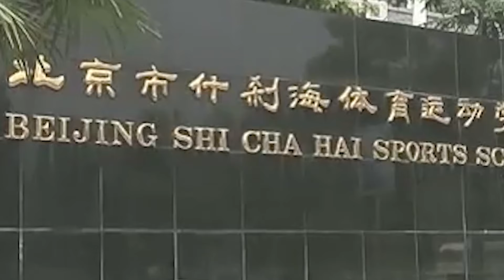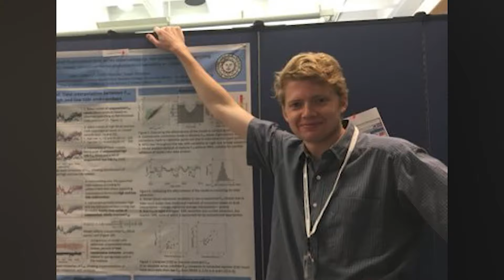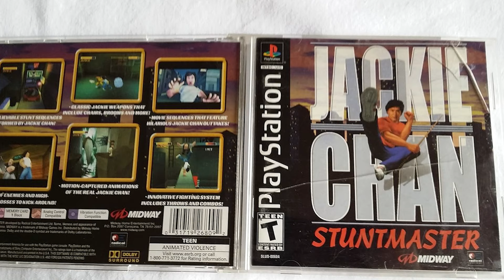Mira Como Han Cambiado Los Actores de Karate Kid Hoy En Día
💎 Karate Kid, estrenada en dos mil diez, se destacó como una película innovadora, ya que sirvió como una nueva versión del amado clásico de culto de mil novecientos ochenta y cuatro con el mismo título. ¿Cómo les va a estos miembros del reparto catorce años después del estreno de la película en los cines? Echemos un vistazo.